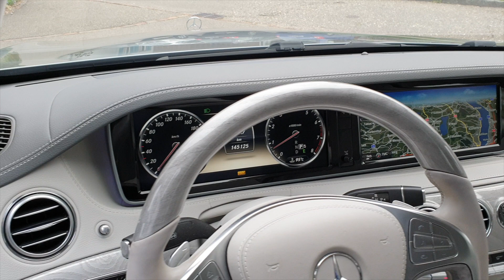Mercedes-Benz S 500 4Matic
Santos Cars

(I'm owner of the Video and i have ALL Rights.)